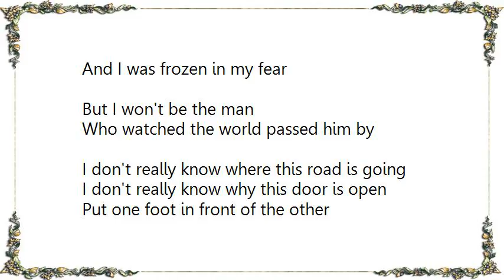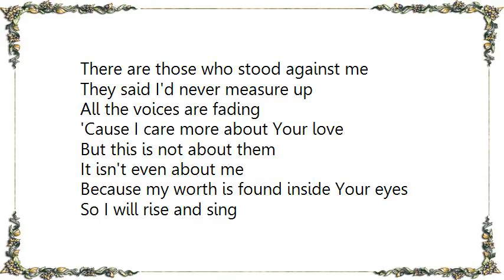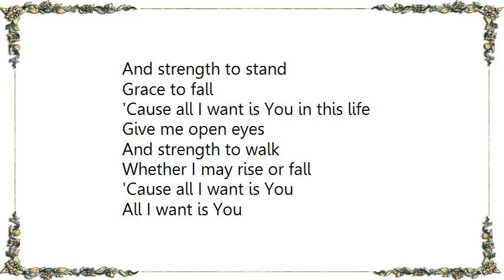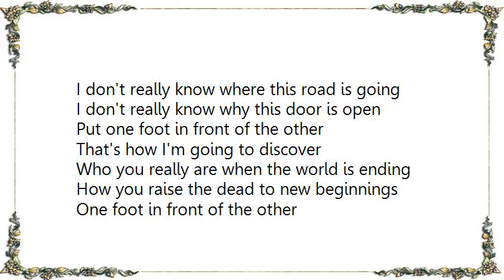Building 429 - One Foot Lyrics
[Lyrics Building 429 - One Foot]
This is the path less taken
This is the life less lived
This is where You have placed me
And You want all I have to give

There were times when I was lonely
There were times when I was scared
There were moments when I stopped chasing
And I was frozen in my fear

But I won't be the man
Who watched the world passed him by

I don't really know where this road is going
I don't really know why this door is open
Put one foot in front of the other
That's how I'm going to discover
Who you really are when the world is ending
How you raise the dead to new beginnings
One foot in front of the other
One foot, one foot at a time

There are those who stood against me
They said I'd never measure up
All the voices are fading
'Cause I care more about Your love
But this is not about them
It isn't even about me
Because my worth is found inside Your eyes
So I will rise and sing

I won't be the man

Give me open hands
And strength to stand
Grace to fall
'Cause all I want is You in this life
Give me open eyes
And strength to walk
Whether I may rise or fall
'Cause all I want is You